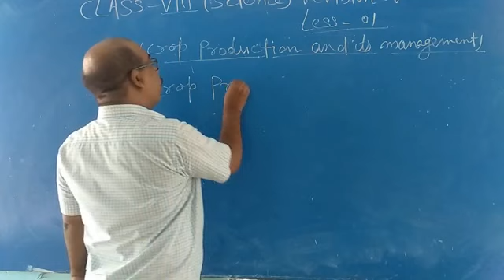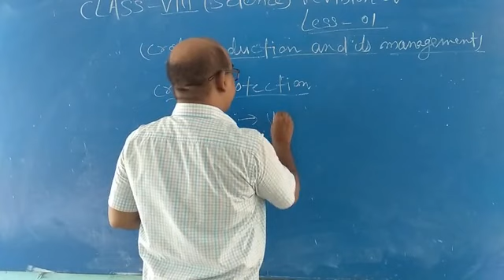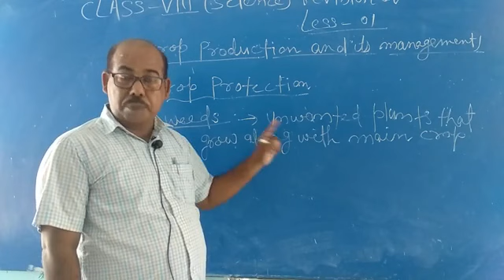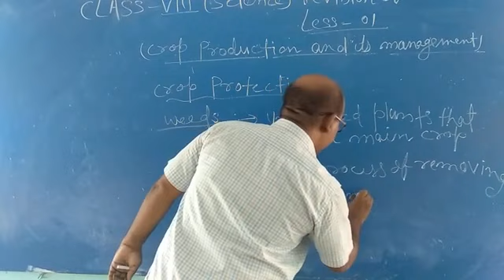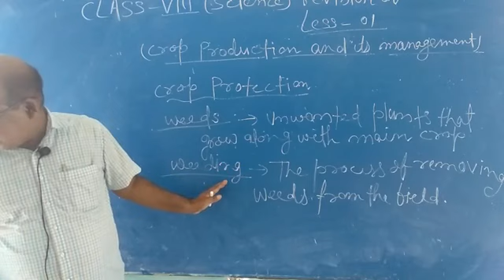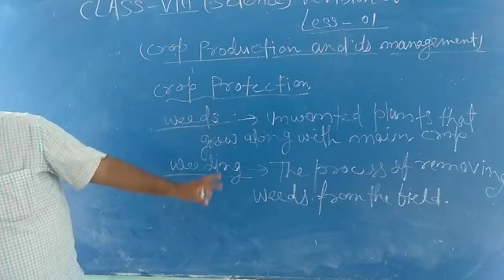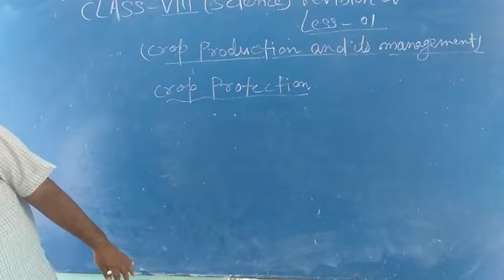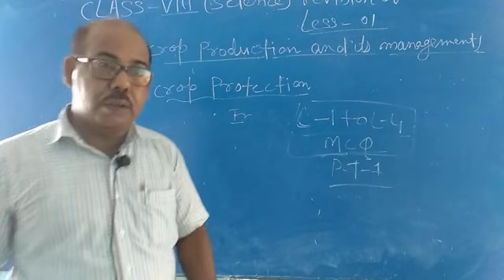class-8, science,less-1(crop production and management) revision,by Mallik sir